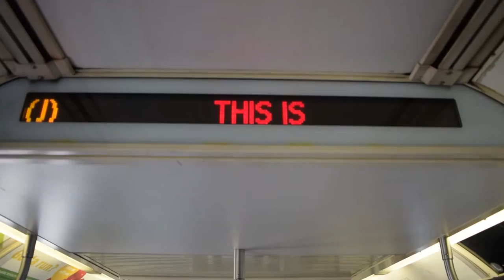EBI 7 Competitor Alex Ecklin's New School // Shot on Canon G7X Mark II & Canon 70d Vlog Ep 3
Made a quick visit at Alex Ecklin's donation based school in Bushwick, Brooklyn. Masterskya has a chill vibe and an awesome atmosphere. Message Alex if you want to get started!

Follow me on:

Should I make a twitter? hmmm

Listen to Happiness In A Beat by Joe Bae np on SoundCloud